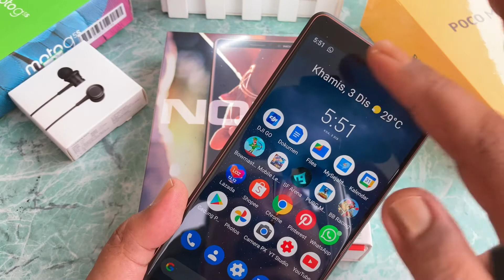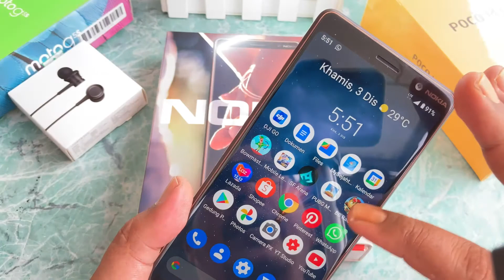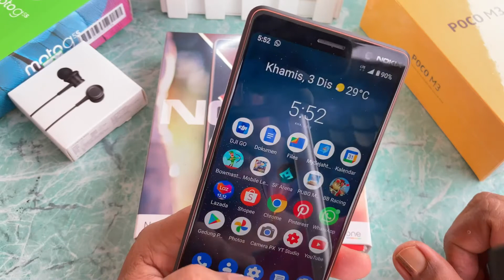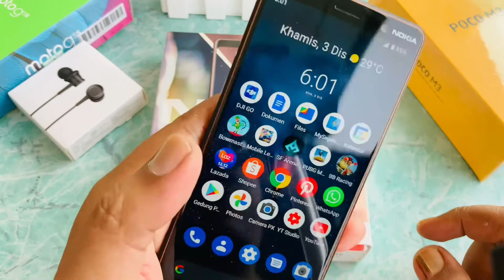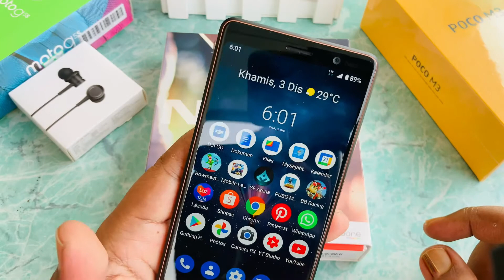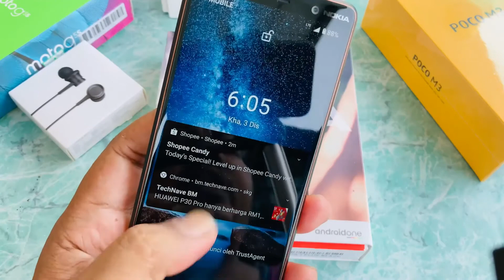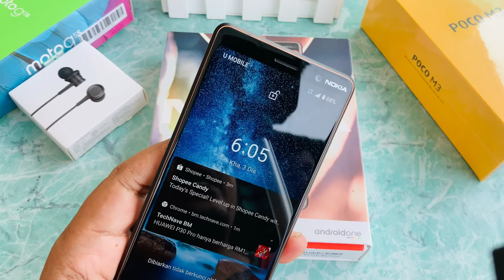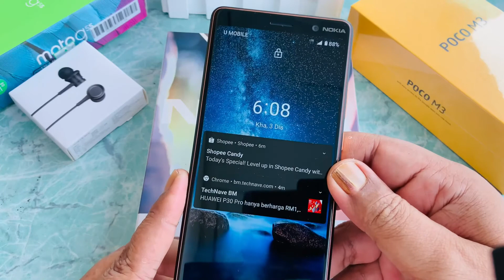Nokia 7 PLUS RM469 je dpt spek Flagship😍